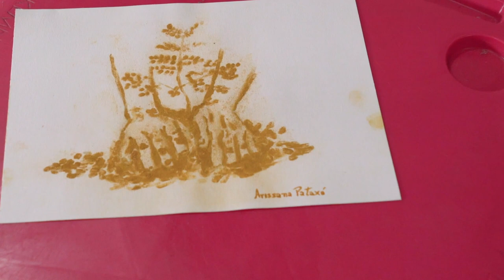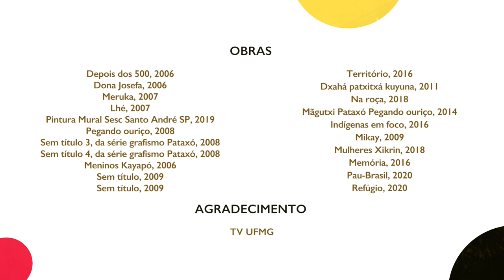Arissana Pataxó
A artista visual e professora Arissana Pataxó trabalha como criadora de técnicas variadas; entre elas gravura, fotografia, desenho com carvão, aquarela e, principalmente, pintura.

Sua pesquisa e produção estão atreladas às experiências e o cotidiano do povo Pataxó, em que explora referências fotográficas como forma de visibilizar sua cultura. Atualmente, ela pensa em desenvolver trabalhos sobre mulheres.

Direção: Helena Bagnoli
Brasil, 2020/2021